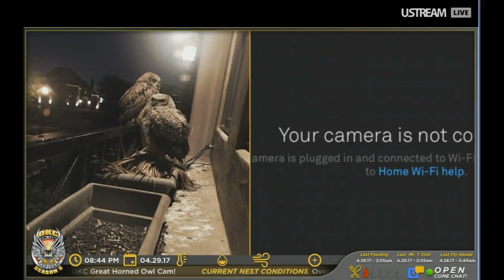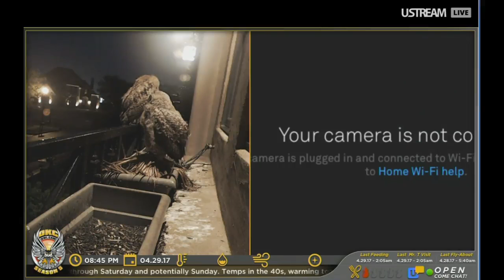4.29.17/822pm Primo visits Noob 827pm